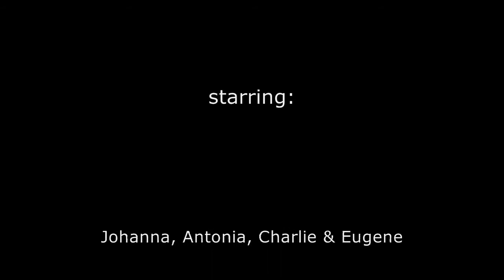Winter Mountaineering Wintry Gnarl 5th January 2012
Ideal freezing windy winter weather for our 2-6 Jan 2012 New Year Winter Mountaineering course in the Cairngorms!